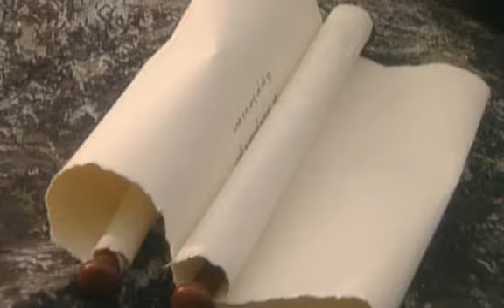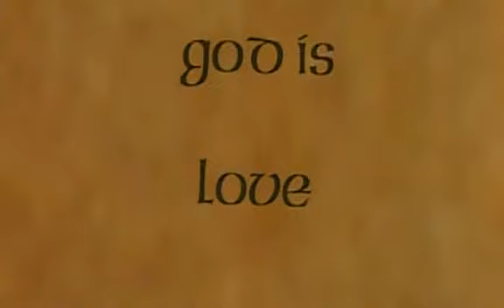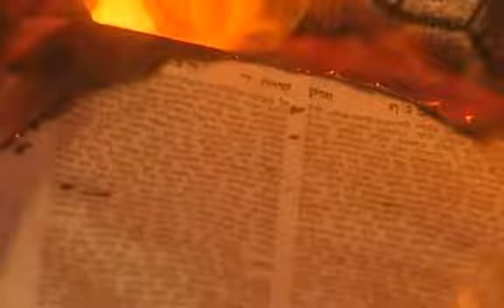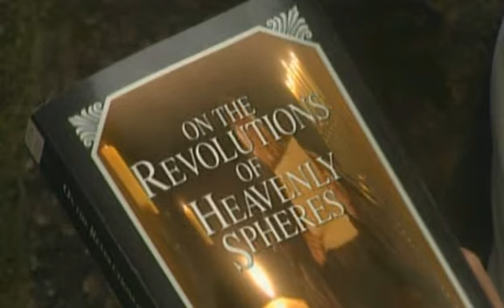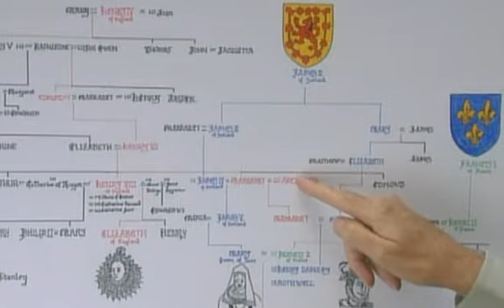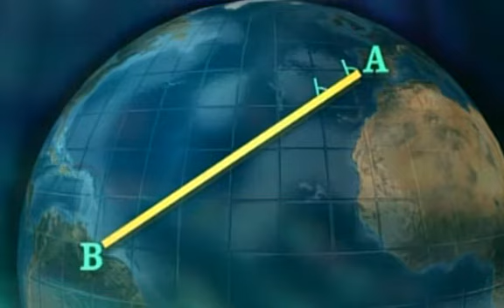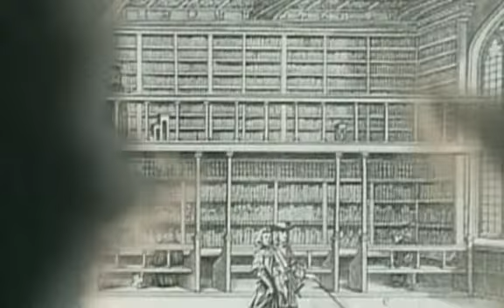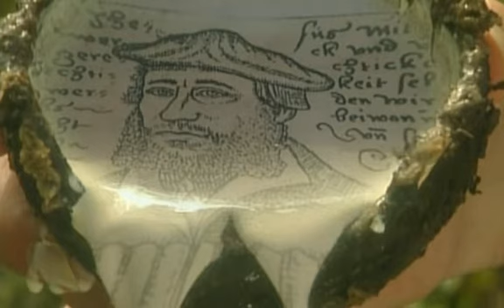Connections 3 08of10